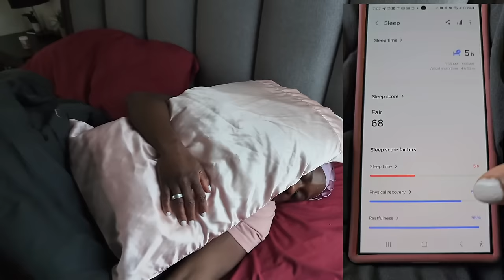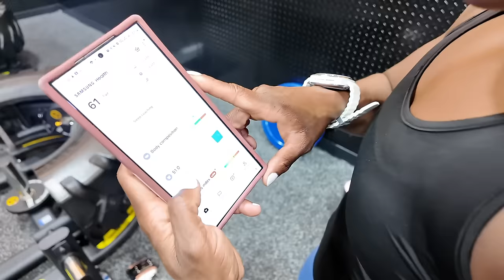I Think I'm Going Blind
Samsung Galaxy Ring Sizing Kit Black

Samsung Galaxy Ring – Size Before You Buy – Size 8 Titanium Black

Samsung - Galaxy Watch Ultra Titanium Smartwatch 47mm LTE - Titanium White

In Todays Video: Lots of Health Updates